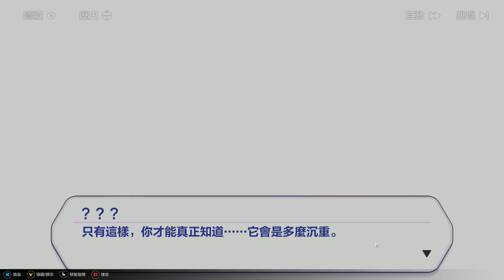【Mobile】HONKAI IMPACT 3 崩壞3 - 雷之律者 vs 逐火十三英傑 鏖滅【千劫】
配備
CPU：AMD Ryzen™ 9 5900X EVGA CLC360 WATER COOLER
GPU： MSI AMD Radeon™ RX 6800 XT GAMING X TRIO 16GB
MB：   GIGABYTE X570S AORUS MASTER
RAM： PATRIOT STEEL DDR4 3600MHZ 8GB* 4
PWR：EVGA G6 1000W GOLD+
CASE：Fractal Define 7